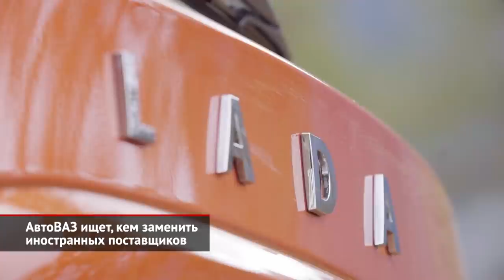АвтоВАЗ ищет, кем заменить иностранных поставщиков | Новости с колёс №1939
В последние недели особенно актуальным стал вопрос: а насколько российские автопроизводители зависимы от иностранных комплектующих? На этот вопрос точнее всего поможет ответить закрытая статистика Минпромторга. Ведь чиновники министерства ежегодно оценивали уровень локализации каждой модели отечественного производства. Для этого была придумана хитрая система, которая учитывала даже «скрытый импорт». Это те изделия, которые формально сделаны внутри России, но почти целиком состоят из импортных деталей, сырья и материалов, то есть компонентов «второго порядка». В итоге, если машина на 100% собрана из «наших» узлов и агрегатов, Минпромторг присвоил бы ей 8800 баллов. Почему именно столько, не знает, наверное, никто. И вообще, сама система балльной оценки остаётся довольно запутанной… Но другой, как говорится, у нас нет. Так, по данным Минпромоторга, в линейке марки Lada сильнее остальных локализована Granta, а больше всего импорта — в Ларгусе. С Ларгусом ситуация самая понятная. Эта машина построена на французской платформе Global Access, поэтому многие детали для неё было выгоднее закупать за границей. Тамошние заводы штампуют детали подвески и другие изделия просто огромными тиражами для конвейеров альянса Renault-Nissan по всему миру. Но почему исконно вазовская Гранта оказалась локализована только наполовину? Увы, но все последние годы АвтоВАЗ старательно заменял продукцию ненадёжных российских поставщиков импортными аналогами. Взять, например, механическую коробку передач. Для многоконусных синхронизаторов кольца и фиксаторы поставляли немецкие Hoerbiger и INA-Schaeffler. Также Шеффлер делал механизм переключения, а японская Atsumitec предоставила тросовый привод. Итого, отечественные — шестерни и картер. Ведь даже сальники и подшипники — от иностранных производителей! И это только лишь пример одного агрегата. Сейчас отдел закупок АвтоВАЗа ускоренно ищет аналоги санкционных изделий, выпущенные локальными компаниями. Благо такие действительно есть! Главное, чтобы качество этой продукции не уступало заграничным аналогам. Ведь, чтобы попасть на вазовский конвейер, каждый поставщик проходил строгую оценку по стандартам альянса Renault-Nissan. А сейчас, скорее всего, для сборки новеньких Лад придётся брать то, что есть…